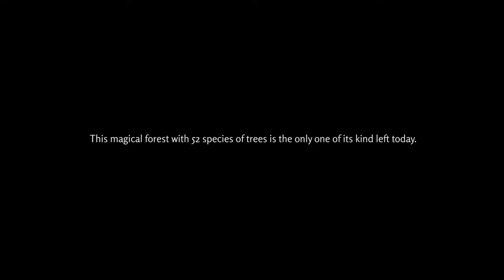Bendora Arboretum // Cinematic Short Film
'Bendora Arboretum Cinematic Short Film' In 1940 Bendora Arboretum was planted in the wilderness landscape of Australia's Capital. This short film showcases the beauty and peacefulness of this magical forest, with its 52 species of rare trees. The Arboretum is the only one of its kind left today.

📹 Directed, Filmed and Edited by Matthew Harris (Renclif Media)

👤 Actor / Clayton Harris

BMPCC 6K Camera (Main Camera)

Smallrig Half Camera Cage

Smallrig Adjustable Nato Top Handle

Atomos Ninja V Monitor

Nisi Vario Pro ND (Variable ND Filter)

Tiffen Black Pro Mist 1/8 (Diffusion Filter)

Syrp Genie One Motion Control

Syrp Magic Carpet Slider

Sirui Carbon Tripod

Sirui Carbon Monopod

🎧 Licensed Music For Your Videos (2 Extra Months Free Subscription)

If you’ve watched the video above then you will know that I use and will continue to use all of the products I have recommended in this video, because they are awesome products!

By linking to the products it is simply a way to support the time and effort that I have put into producing this video, and to help me with the cost of filming and producing more video content like this in this future.